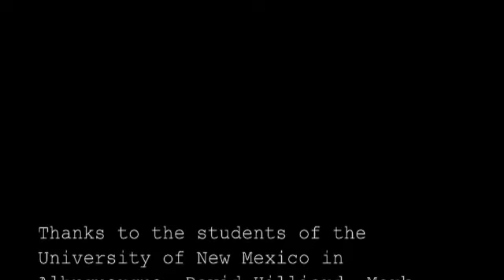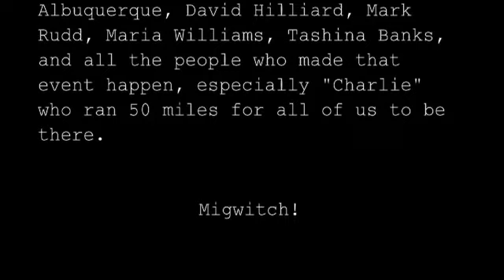ON THE SACRED RUN "The Albuquerque Panel Part 1"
"On The Sacred Run" we stop by the University of New Mexico in Albuquerque. Where Dennis (Banks) as invited to a panel on coalition with David Hilliard from the Black Panther Party and Mark Rudd from The Weather Underground. The panel was a great success no room was big enough in the all university to host all the people who came. Meanwhile "Charlie" was on a 50 miles run that he just finished when we where moving to the sub-theater of the university. This is the first episode. Soon comes more...